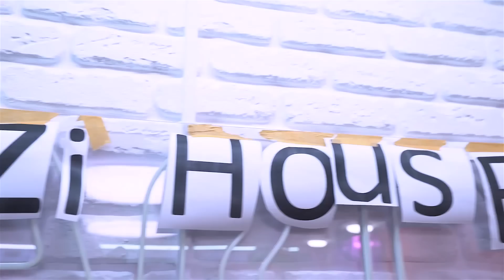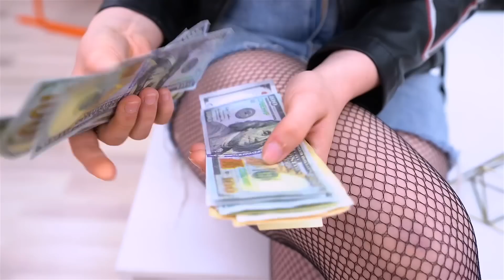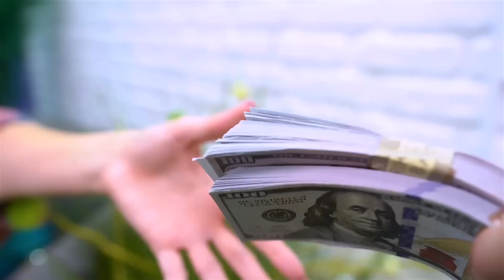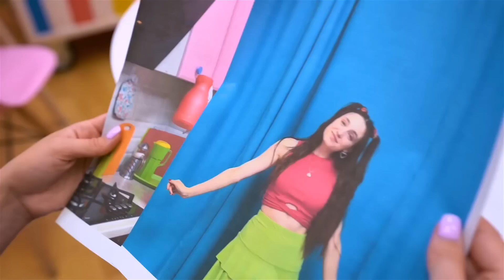¡Mi Mamá Millonaria ha Desaparecido! ¡Cuando mamá rica no me da dinero!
Mamá es la Mujer Más Rica el Gracias a Mi || Esta es Mi Vida Ahora en una Familia de Ricos